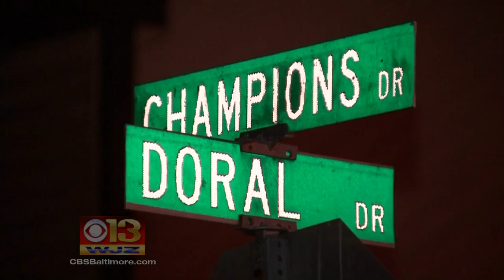Police: Domestic Incident Involving Delaware State Trooper Ends In Her Fatally Shooting Boyfriend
Denis Koch reports